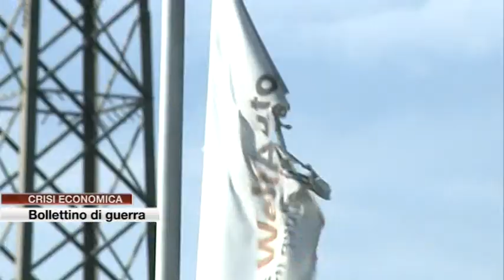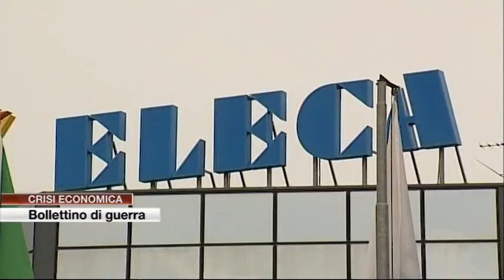Etg - Crisi economica, sul Lario un bollettino di guerra